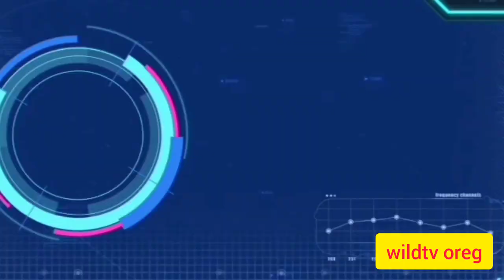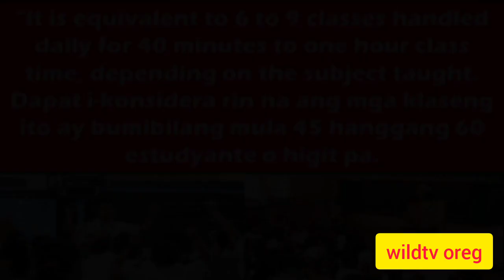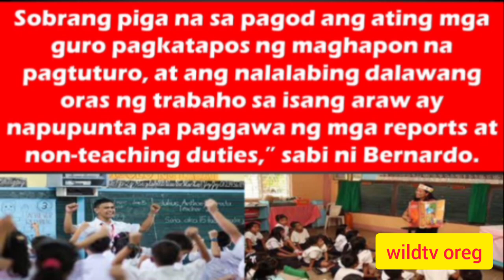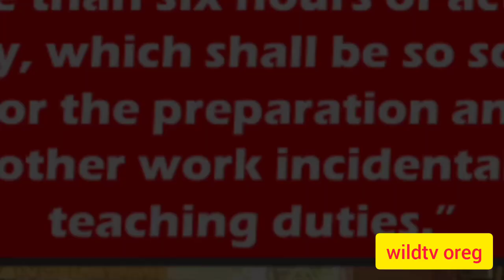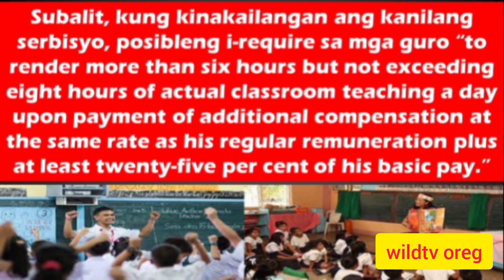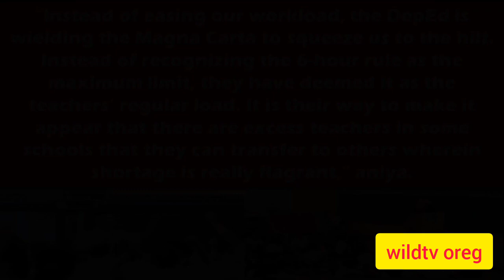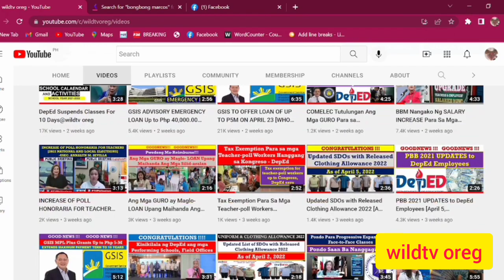GOODNEWS!!! Bawasan Ang Workload Ng Mga Guro